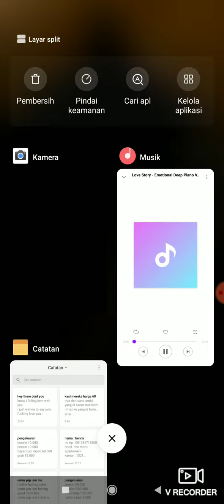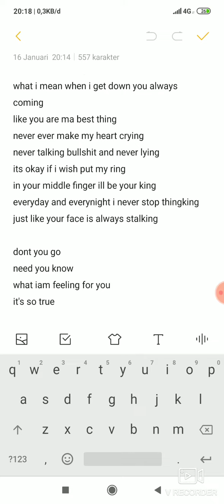freestyle hip hop love for someone you love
its sad when you love someone but she dont know what you feeling until you realize she got another boy in beside her